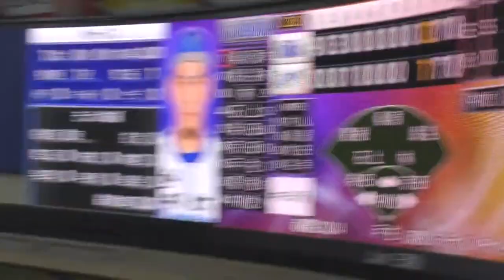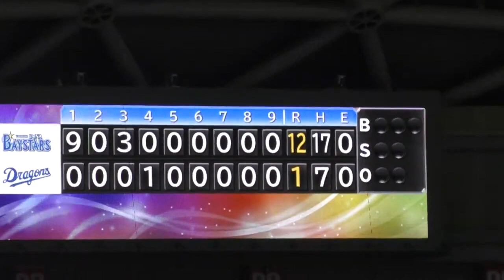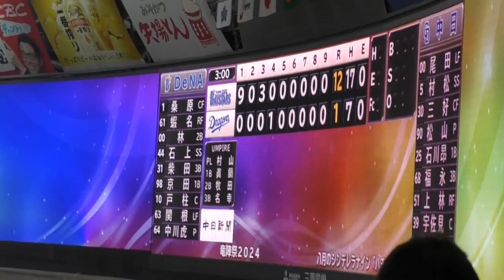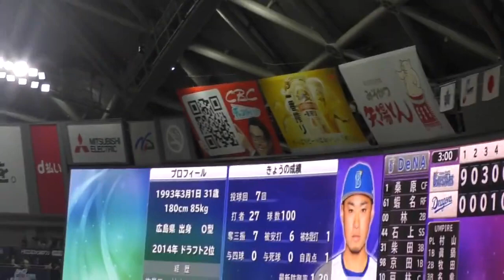2024年5月1日(水) 中日 - ＤｅＮＡ 5回戦